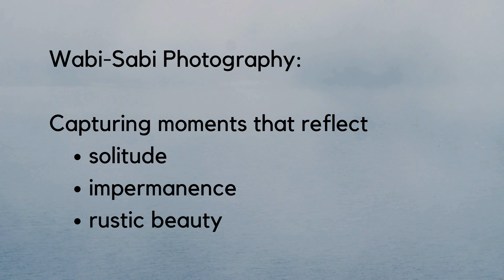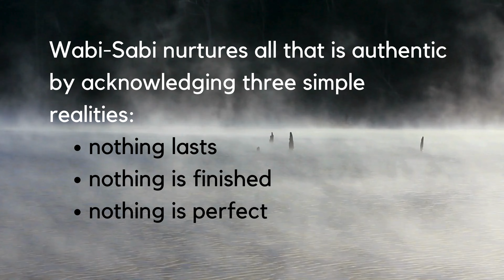Wabi-Sabi Photography: Tips for Finding Beauty in the Imperfect and Impermanent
In this video, we’ll discuss what the Japanese aesthetic concept of wabi-sabi is and I’ll give you a few tips on how to incorporate it into your photography, adding another layer of depth to your craft...

◦ Visit Shizen Style for learning resources like E-books, my blog, newsletter, shopping etc.